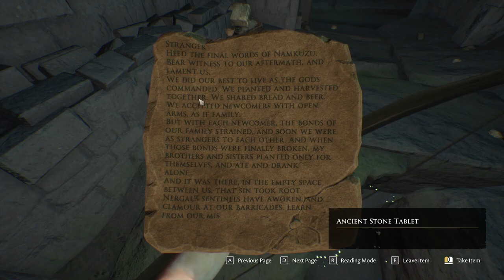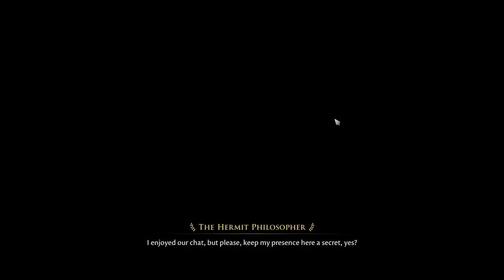What Lies In The Cistern? || The Forgotten City Gameplay - Ep.6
Travel 2,000 years into the past and relive the final days of a cursed Roman city, where if one person sins, everyone dies. Combat is an option, but violence will only get you so far. Only by questioning an intertwined community of colourful characters, cleverly exploiting the time loop, and making difficult moral choices can you hope to solve this epic mystery. Here, your decisions matter. The fate of the city is in your hands.

From The Anthnwam Vault! Originally published in January 2022